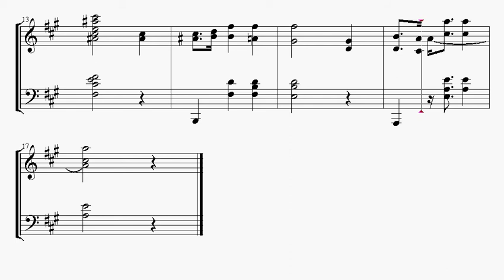Partitura: Frederic Chopin - Preludio (Prelude) Nº 7 Op. 28 | Clases de Produccion de Partituras